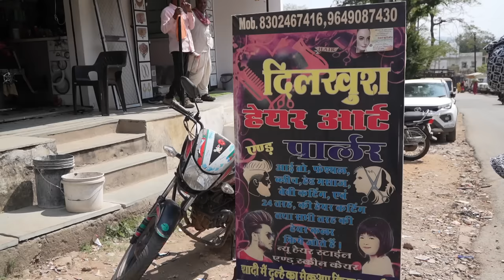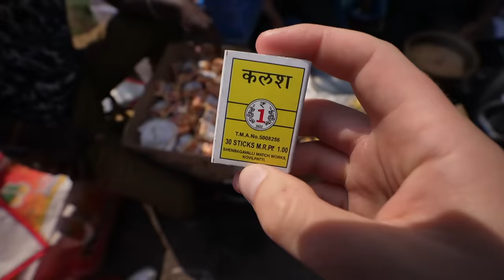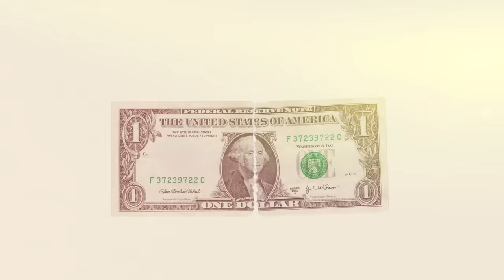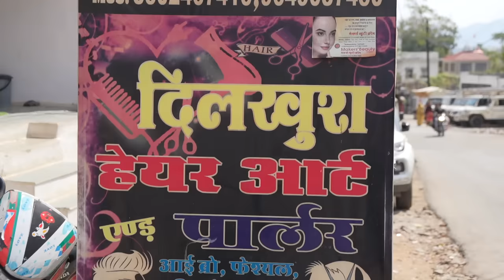Me corté el cabello por $1 en la calle | INDIA ✂️🇮🇳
En este video, Luisillo de aventura con un auténtico barbero callejero de la India. Por un poco más de $1 dólar, el hombre corta su cabellera, barba y pelos de la nariz de una manera profesional.

Partes en el video:

00:00 Intro
00:30 Contexto
01:31 Puedes cortarte el cabello en la calle
02:41 Una auténtica barbería callejera
02:59 ¿Cuánto cuesta?
03:22 Herramientas del barbero
03:52 Comienza la experiencia
05:08 Usa una nueva navaja
06:11 Masaje doloroso
07:15 Refinado de la Barba
08:18 Cigarro después del corte
09:00 Costo final
09:39 Conclusión y despedida